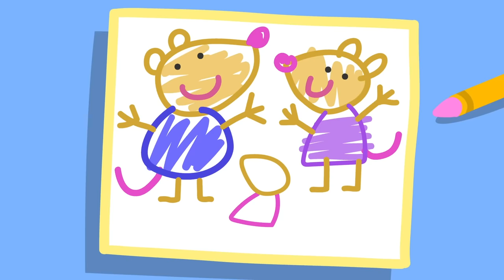Peppa Pig Meets Penny Polars Bears Two Mums 🐷 🌈 Playtime With Peppa